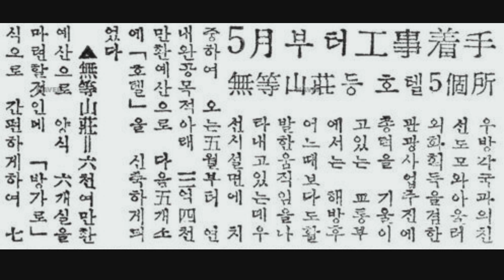김정애 광주 아가씨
무등산 기슭에 딸기도 유명한데
한두송이 따는 딸기 대바구니 넘쳐나네
정든 님아 어서 와서 이 바구니 받아주세요
정다웁게 불러주는 광주 아가씨

광주 아가씨 1절에는 딸기, 2절에는 수박이 등장한다. 무등산하면 수박인데 60년대 광주 노래에는 수박 못지않게 딸기도 많이 등장한다.